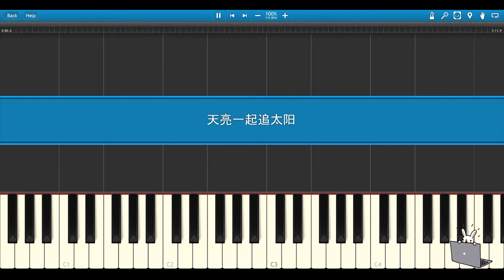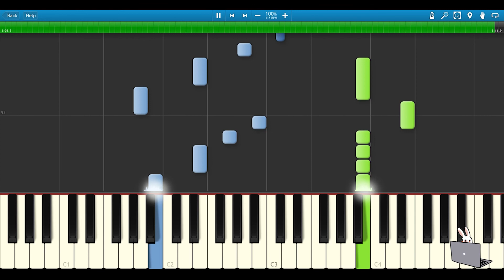🎹【TFBOYS 王源】王源“《天亮一起追太阳》(Piano Tutorial)❤️♫